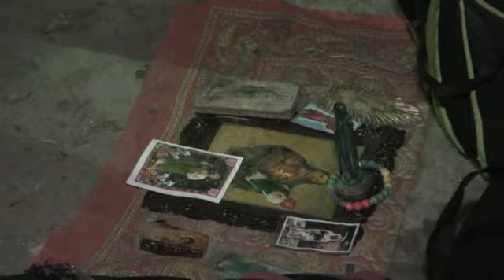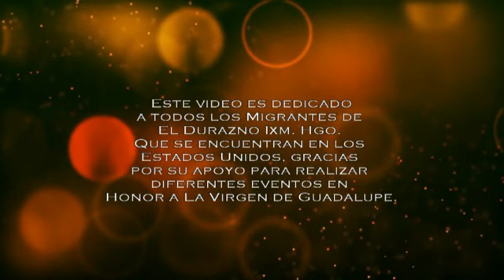Feria El Durazno Ixm. Hgo.2018 Resumen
Foto Video Rios 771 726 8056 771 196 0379